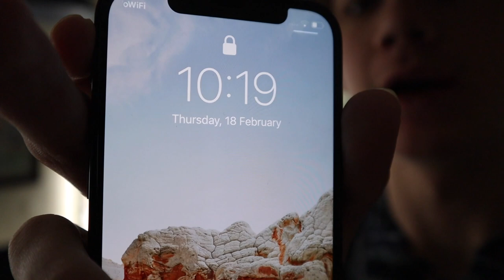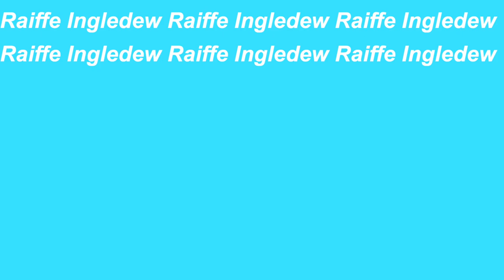Receiving my Final IEB Results *Live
The last 13 years of education have built up to this point and today was finally the day to receive my results.

For those that are interested, I achieved my goal of 5 Distinctions from 8 subjects. Although the subjects I didn't expect to receive an A for (EGD and AP English) actually both surprised me. My overall aggregate was 80.14%

My results were as follows:
Maths - 76
English - 81
Afrikaans - 61
Geography - 83
History - 81
EGD - 82
LO - 76
AP English - 82